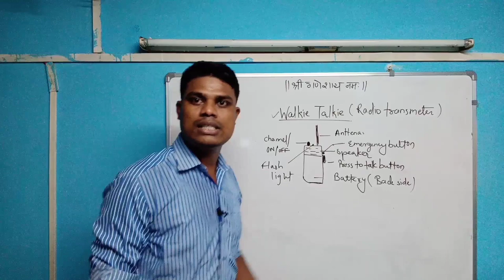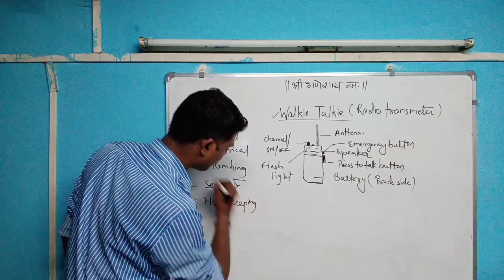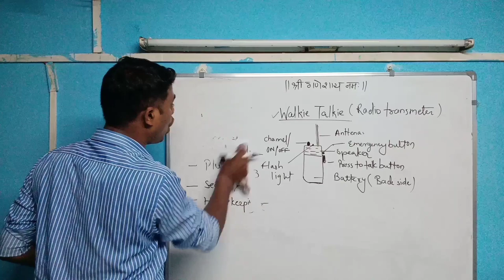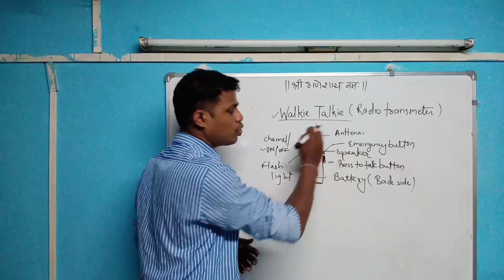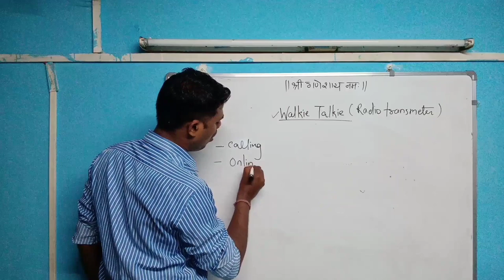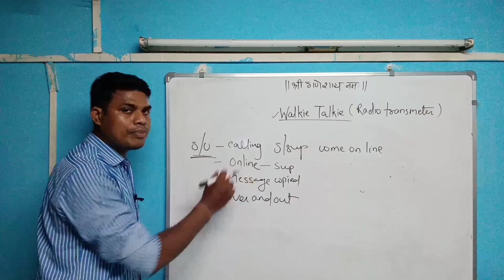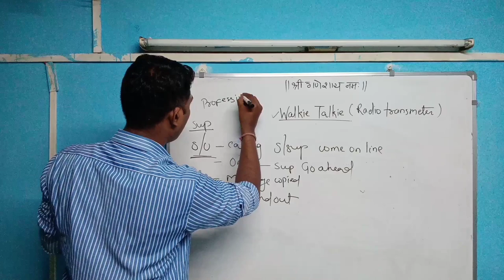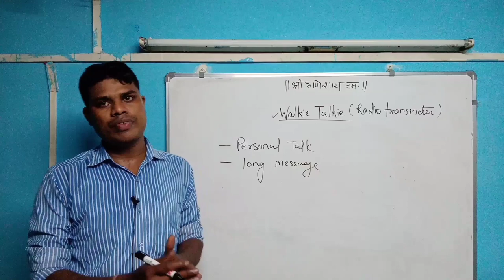Walkie Talkie kaise use kare |@gautamlifegyan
security walkietalkie Walkie Tallie kaise use kare |@gautamlifegyan

iss video mein walkie talkie professional tarike se kaise chalaya jata hai aur walkie talkie ke part ke bare detail mein jankari di gayi hai

अन्य जानकारी पूर्ण वीडियो की लिंक नीचे दी गई है।